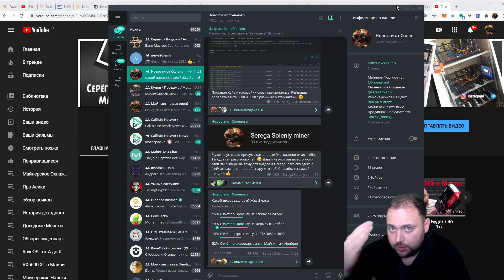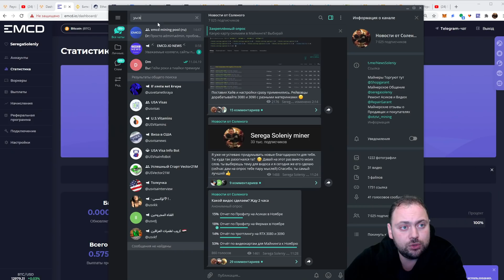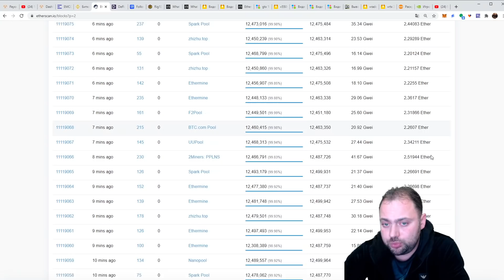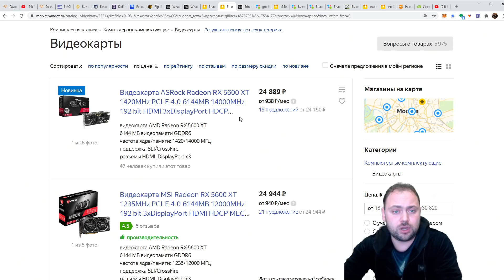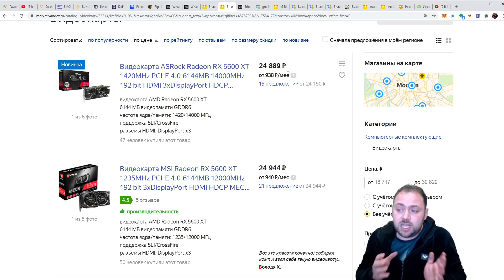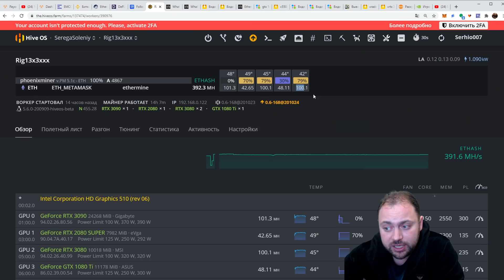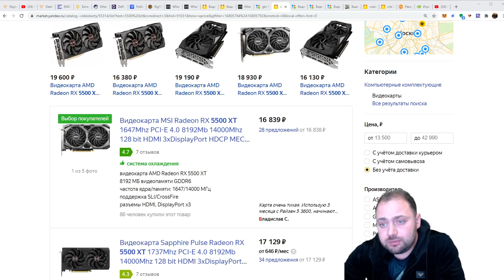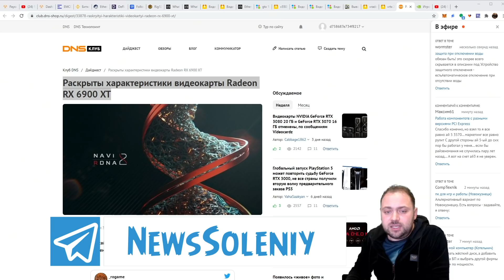Всё кончено / Майнерский Профит упал в 4 раза / Ситуация с Видюхами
00:00 Спасибо за 33 000
00:44 Профит который был в Сентябре
01:03 Откуда был такой крутой доход в Майнинге
01:25 Точный профит на 2 сентября 2020 года
01:38 Спонсор ролика пул Emcd.io / Телега
02:28 Что повлияло на профит
02:33 Цена за Кефир и Новинки
03:07 Сложность сети ETH
03:45 Defi проекты
04:17 Еипы Бутерина и Награда в блоке
04:46 Наихудшая точка для покупки видюх и Лучшая для продажи старого Железа
05:40 Что делать если хочется что то купить
06:14 Из магазина можно купить вот эти новые Зелёные
06:56 Из магазина можно купить вот эти новые красные
07:54 Про RX5700 и RX5700XT с Магазина
08:34 Про RTX3080 из Магазина
09:13 Сравнение в покупке RTX 3080 или 1660 супер
10:10 Кто имеет право покупать
10:33 Наихудшая точка для входа в Кредитный Майнинг
10:49 Мысли по Бэу сегменту в Нынешнем моменте
11:22 Сравнение Бэу сегмент или новые примерно за теже деньги
12:25 Какие видюхи буду покупать Я в ближайшее время
13:50 RX 6900 я думаю дампанут рынок, старых видюх
14:20 Если подытожить 2 словами
14:32 Поделись своим мнением